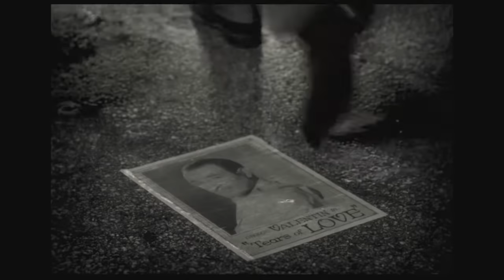100 Movie Recommendations in One Minute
No sound today, sorry.